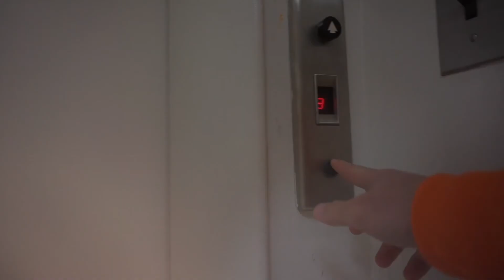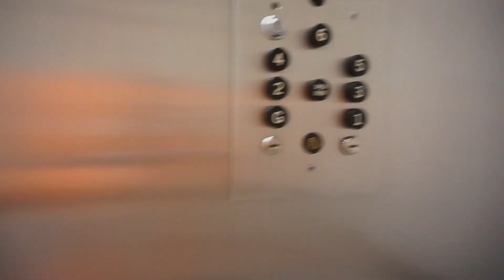My first NATURAL SHOW at 18 YEARS OLD | maintaining the gym and college | Ep. 1